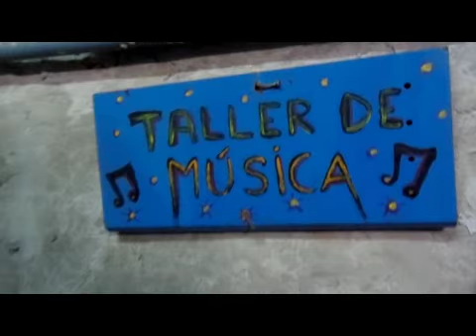tranformers reggae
En el centro cultural Borda musica reciclando instrumentos